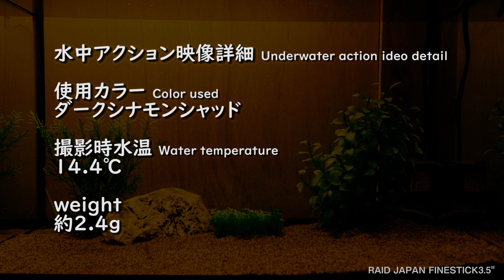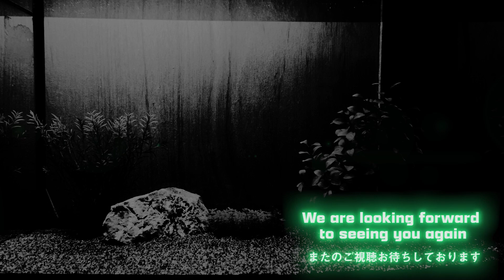FINESTICK 3.5" 【RAID JAPAN】 水中アクション映像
使用カラー
ダークシナモンシャッド

撮影時水温
14.4℃

weight
約2.4ｇ

【使用リグ】

0:00 オープニング

0:38 ノーシンカー　オフセットフック《フックサイズ#2》

1:32 ネコリグ 0.6g 《フックサイズ#4》
2:21 ネコリグ 0.9g 《フックサイズ#4》
2:58 ネコリグ 1.3g《フックサイズ#4》

3:46 ノーシンカーワッキー《フックサイズ#4》

4:31 ダウンショットリグ オフセットフック 《フックサイズ#2》
5:21 ダウンショットリグ マスバリ《フックサイズ#4》
6:25 ダウンショットリグ ダウンショットワッキー《フックサイズ#4》

7:11 ホバスト ネイルシンカー 0.3g　《フックサイズ#2》
8:13 ホバスト ネイルシンカー 0.4ｇ《フックサイズ#2》
8:55 ホバスト ネイルシンカー 0.6ｇ《フックサイズ#2》
フィッシュアロー スパインフック使用

9:33 ミドスト 0.9ｇ 《フックサイズ#2》
10:40 ミドスト 1.8g《フックサイズ#2》
リューギ　ヴェスパ使用

スモールラバージグ
11:36 レイドジャパン エグダマ　タイプレベル4.5ｇ
12:32 エバーグリーン カバークリーパー3.5ｇ

FINESTICK 3.5" 【RAID JAPAN】

Color used
Dark Cinnamon Shad

Water temperature
14.4℃

weight
approx.2.4g

【Use rig】

0:38 weight less(no sinker)offset hook 《hook size 1/0》

1:32 Neko rig  0.6g
2:21 Neko rig 0.9g
2:58 Neko rig 1.3g

3:46 weight less wacky

4:31 Drop shot rig Offset hook 《hook size 1/0》
5:21 Drop shot rig Shank Hooks
6:25 Drop shot rig wacky

7:11 hover Strolling Nail sinker 0.3g
8:13 hover Strolling Nail sinker 0.4g
8:55 hover Strolling Nail sinker 0.6g 《hook size#2》

9:33 Mid Strolling 0.9ｇ
10:40 Mid Strolling 1.8g 《hook size#2》

11:36 Raid Japan　EGU-DAMA Type-LEVEL4.5ｇ

12:32 EVER GREEN　cover creeper 3.5g